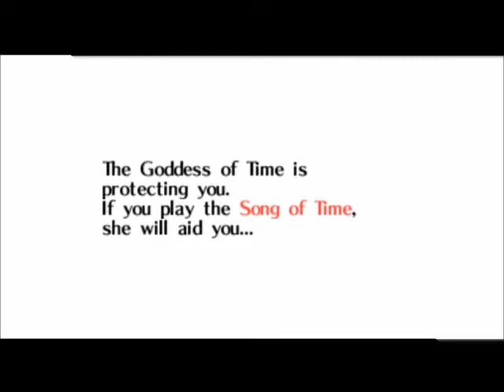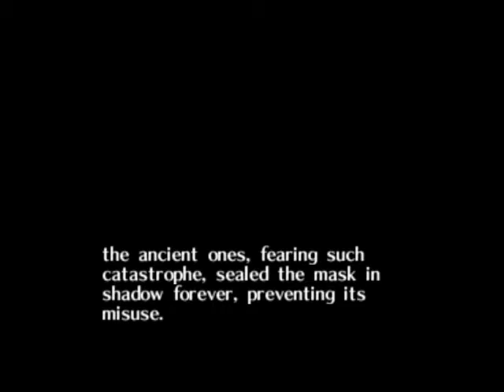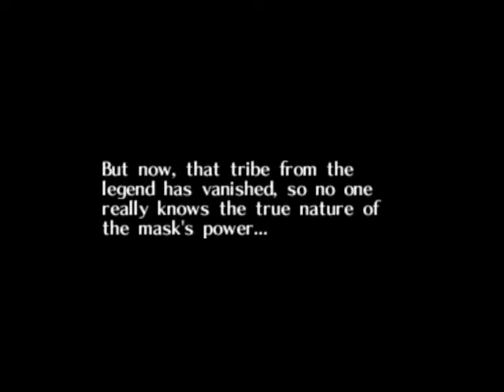Retro Corner: Legend of Zelda Majora's Mask # 3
one of my favorite old school games from the n64 and bringing it to your guy's entertainment :D